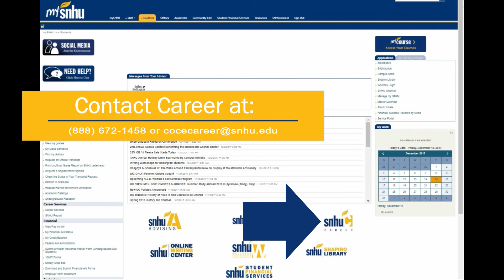Hear from Robert Half Technology - Michael L'Archeveque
Learn from an employer subject matter expert on how to gain experience in your field and how to outshine the competition.